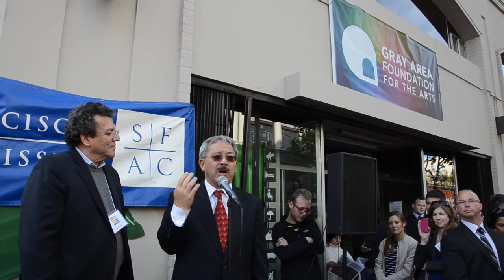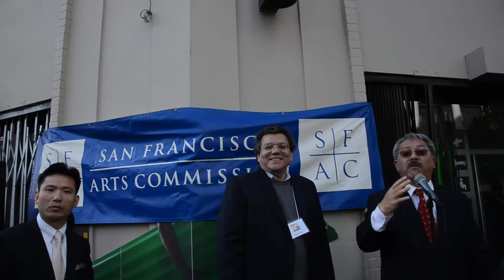San Francisco Mayor Ed Lee at Art in storefronts opening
through August  13 , 2011